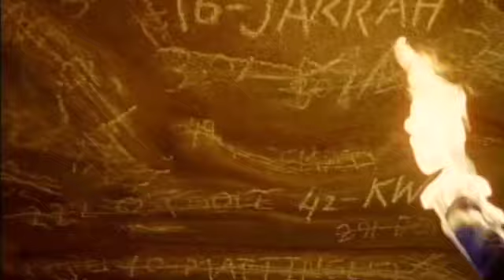The Substitute' Review, 'Lighthouse' Teaser - Part 3 | Totally Lost | Entertainment Weekly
Part 3: A review of "The Substitute." Plus, teasers for "Lighthouse"